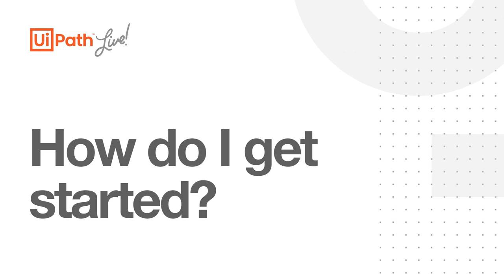It's Time to Automate at ICON plc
Ronan Rox, Vice President of R&D at ICON plc joined Mary and Diego in the latest installment of UiPath Live to explain why waiting to automate was no longer an option, and the impact RPA has had on their research.